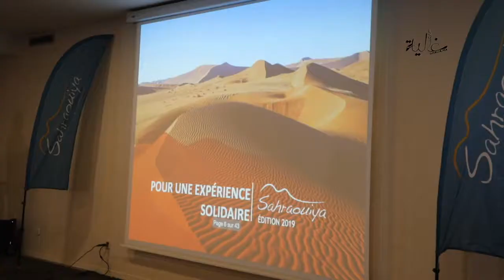نساء إفريقيات يشاركن في التحدّي الرياضي والتضامني الصّحراوية بالداخلة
الموقع:
للإشتراك في القناة:
صفحة الفايسبوك:
صفحة الأنستغرام: